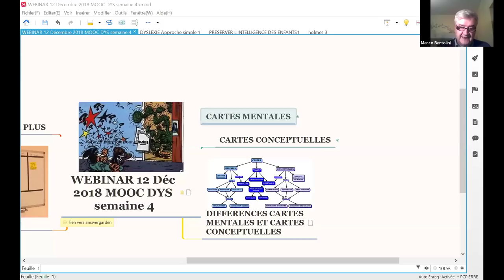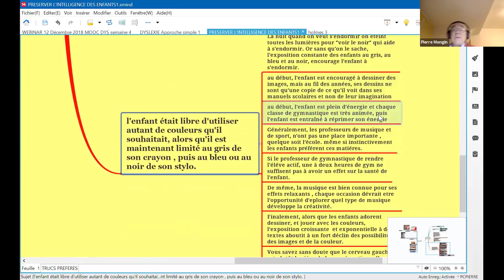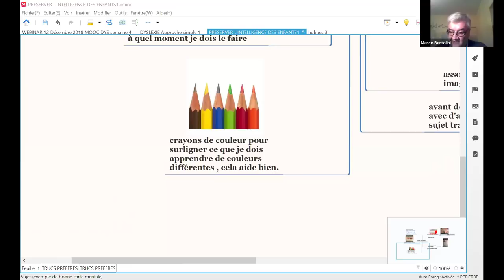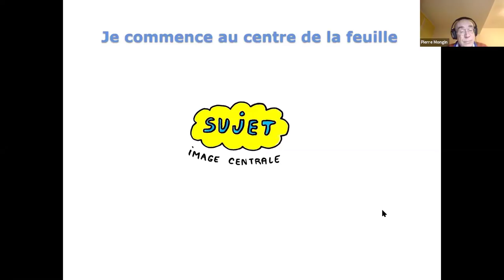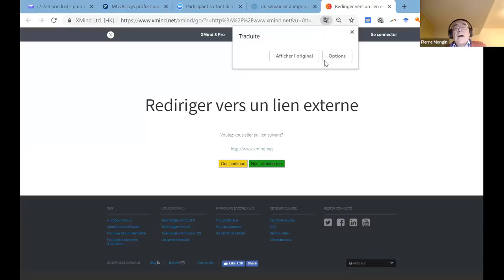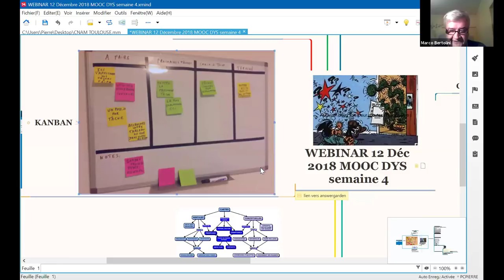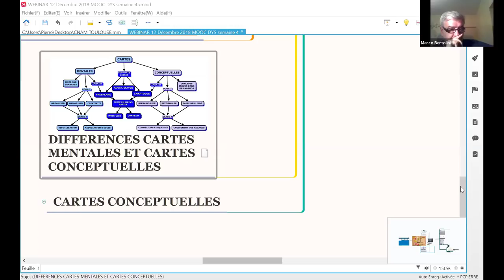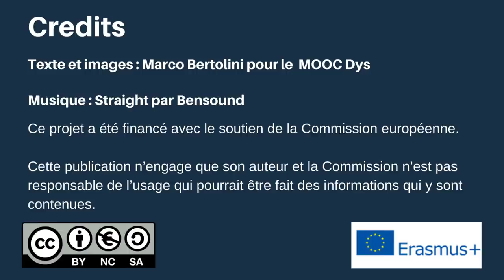Classe virtuelle MOOC Dys semaine 4 Le Mindmapping avec Pierre Mongin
Pour la classe virtuelle de 4e semaine du MOOC Dys, Monsieur Pierre Mongin, pionnier du mind mapping en France et spécialiste du kanban vient nous parler de l'utilisation des cartes mentales à destination des enfants Dys.